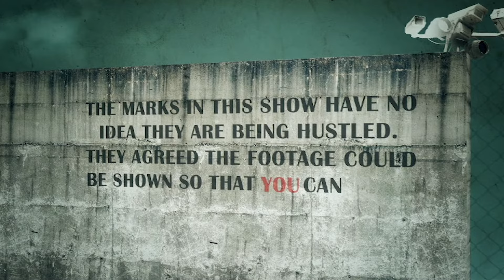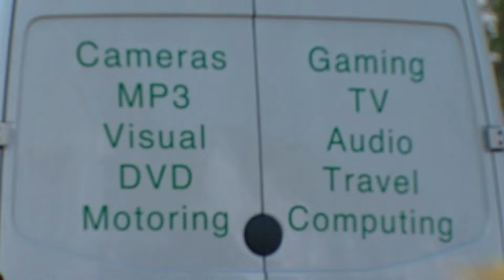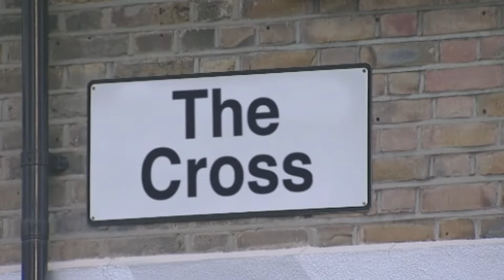The Cross Hustle | Full Episodes: Season 10 Episode 7 & 8 | The Real Hustle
In this double episode of The Real Hustle, the Hustlers bring in celebrity guests to help with an elaborate scam involving watches and a fake paramedic, as well as going undercover as magazine journalists.

TheRealHustle RealHustleWatches RealHustleFullEpisodes The Real Hustlers show you what to do when a deal goes wrong, how to spot a dodgy poker player, avoid pickpockets on the tube, and how not to fall victim to the most common bar tricks!